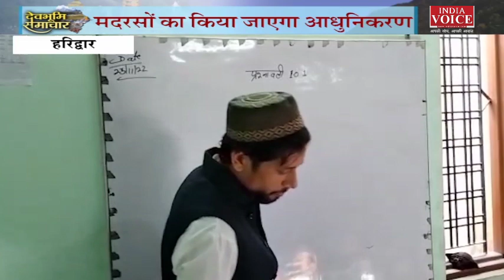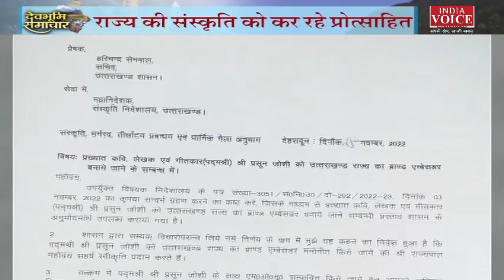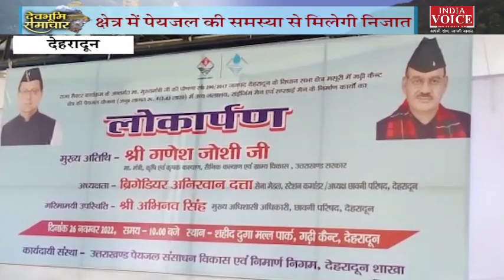Uttarakhand: देखिए देवभूमि समाचार IndiaVoice पर Babita_Rayal के साथ। Uttarakhand News